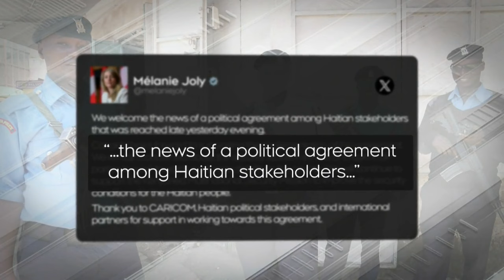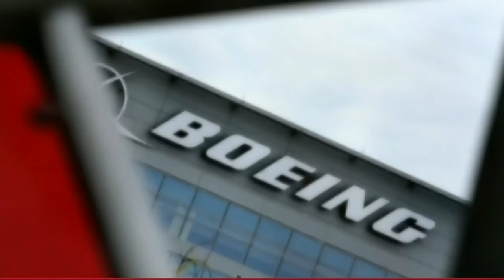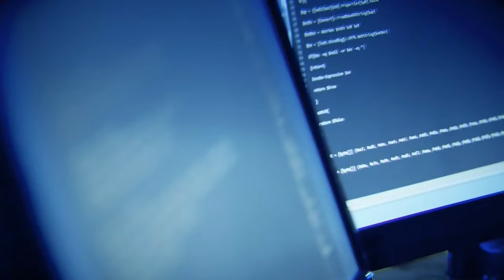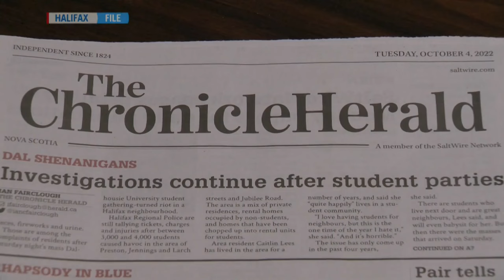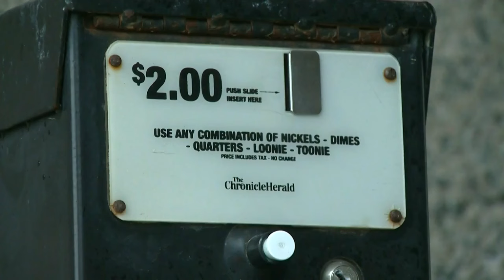CTV National News | Tuesday, March 12, 2024: Haiti's PM steps down amid turmoil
0:00 Haiti PM steps down
4:45 Biden probe questioned
7:30 Boeing whistleblower dead
11:40 Rise in cyber attacks
14:00 SaltWire files claim
17:00 Nature fights back
21:00 Avatar's Indigenous influences